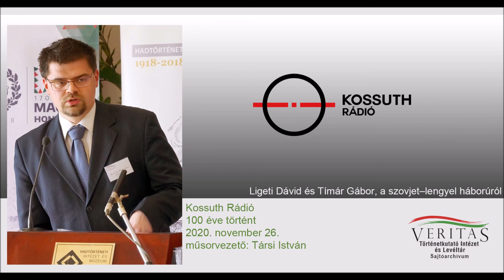Ligeti Dávid és Tímár Gábor a szovjet–lengyel háborúról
A Kossuth Rádió 100 éve történt műsor témája a szovjet–lengyel háború. Társi István szerkesztő-műsorvezető meghívott szakértői: Ligeti Dávid történész és Tímár Gábor térinformatikus.